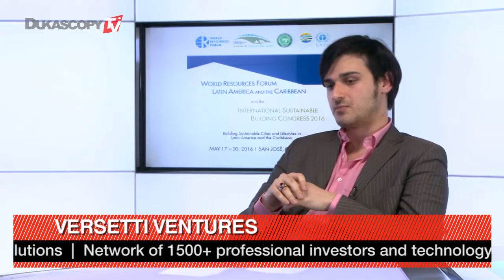Circular Economy: Where To Invest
Will discussions between different stakeholders on investing in circular economy continue? Angel Versetti, Versetti Ventures